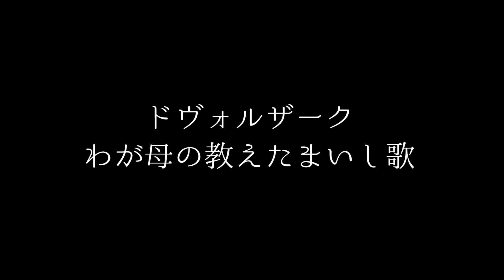ドヴォルザーク: わが母の教えたまいし歌［ナクソス・クラシック・キュレーション ファンタジー］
［チャート］
癒し ☆☆☆
切ない ☆☆☆
元気 ☆
ファンタジー ☆☆☆☆☆
かわいい ☆
カッコ良い ☆
おしゃれ ☆
ゴージャス☆
コミカル ☆

［人気度］（※ナクソス・ジャパンの独自データに基づく）
第857位

［作曲者］
アントニン・ドヴォルザーク(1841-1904)
Antonin Dvorak

［タイトル］
わが母の教えたまいし歌
Antonin, Dvorak: Songs my mother taught me, Op. 55, No. 4

チェン・ジュウ(ヴァイオリン)／エドムンド・バターズビー (ピアノ)
Zhou Qian (violin)／Edmund Battersby (piano)

ドヴォルザーク：バラード／カプリッチョ／森の静けさ
8.554730(Tr.09)